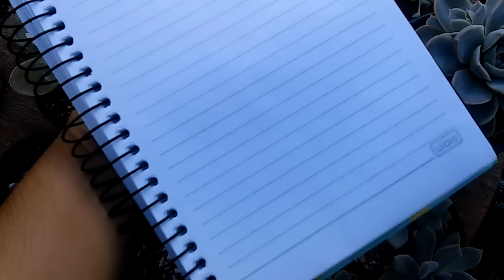Respondendo duvidas (parte 1) - COMO MANTER A PRUINA INTACTA? e mais...